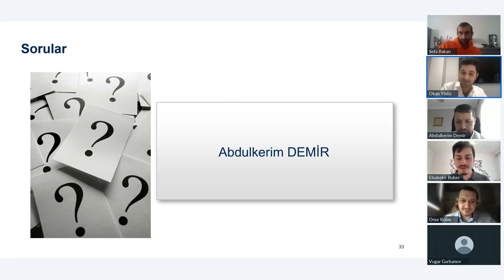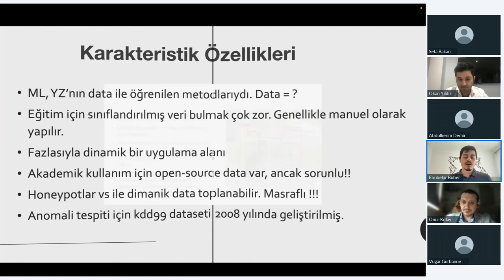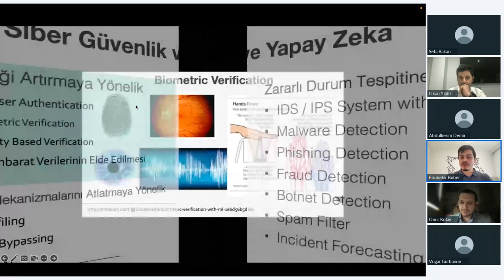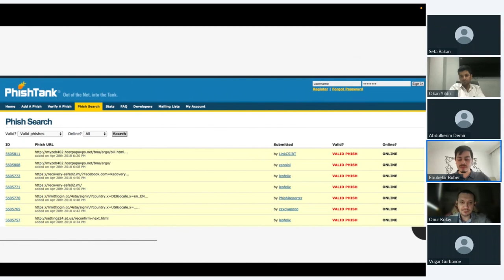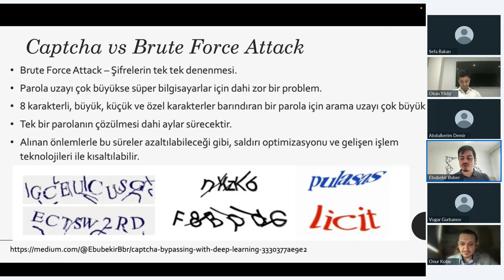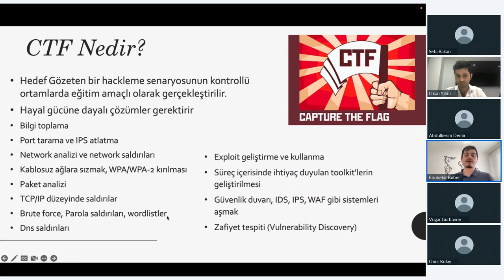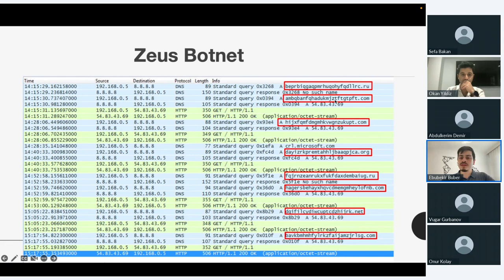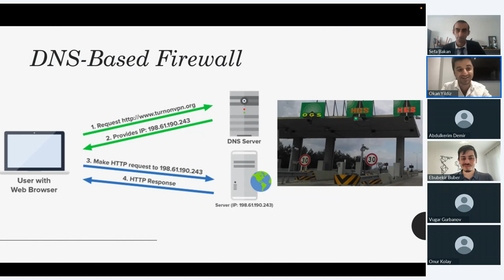UniqueSec & Secure Debug - Artificial Intelligence in Cyber Security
Secure Debug is a provider of professional Application Security, Network and Infrastructure security services. More specifically, we perform secure code review, static/dynamic application analysis, IT health check, penetration testing, security assessments and similar assignments which allow you to get a clear picture of the state of security of your company, network, systems and applications.